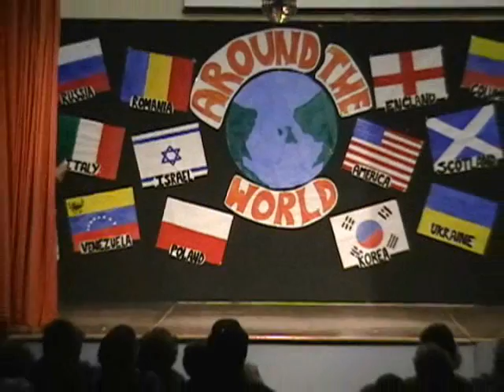Esther & Sandy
Dancing at the International Dance Show at Block and Hexter Summer of 2007